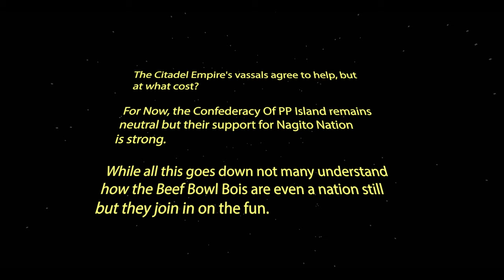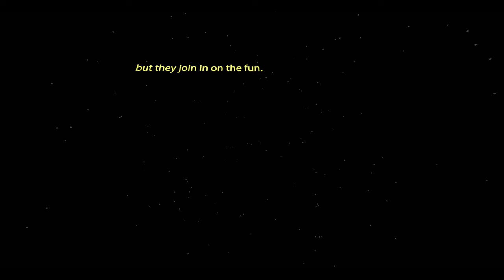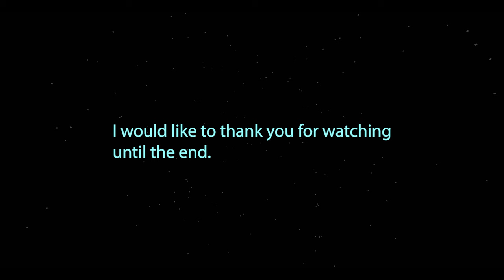Mong Wars I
now